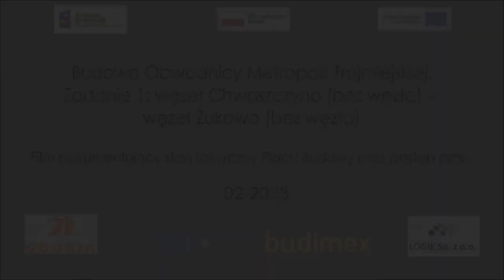Film dokumentujący stan faktyczny Placu Budowy oraz postęp prac